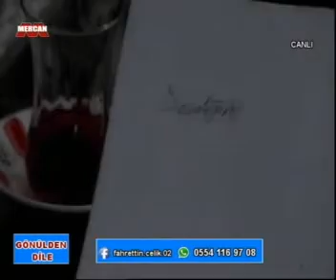Fahrettin Çelik ile Gönülden Dile... Bekir Dost... 03.02.2019